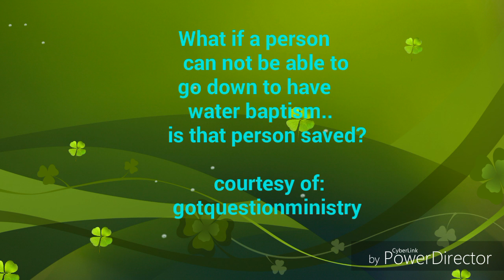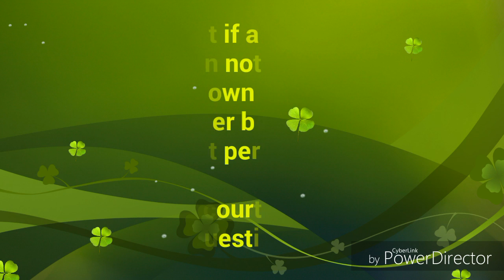What if a person can not be able water Baptism...is that person saved?